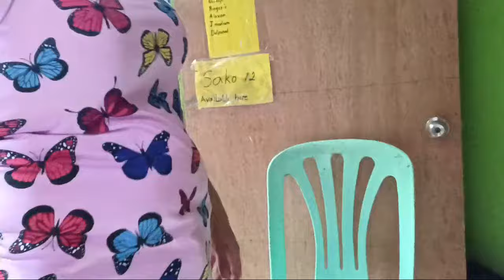Highlight 38:40 - 43:40 from GOOD AFTERNOON LOVES RAQUEL SIMPLY PILIPINA is live!